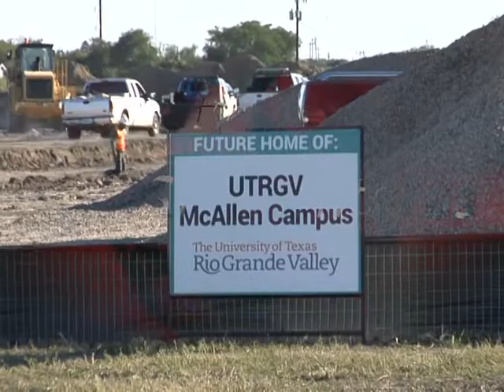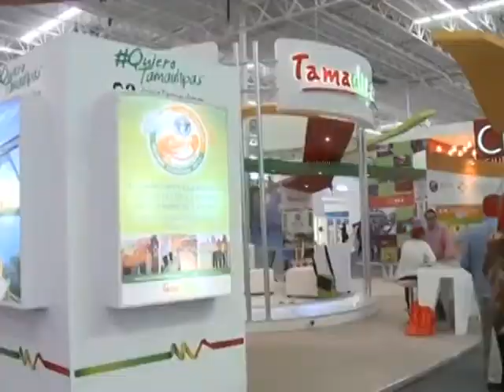Mexicanos capturan a Fugitivos Más Buscados de Texas...Jovencitas con kilos de cocaína en espaldas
Hispanos,mayoría en escuelas públicas..Carreteras mexicanas super vigiladas para recibir a "paisanos"